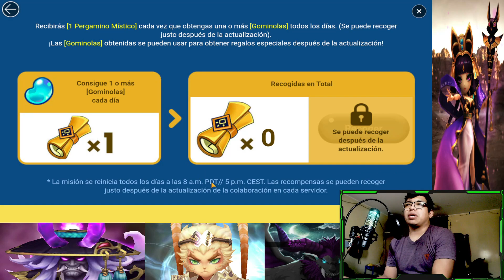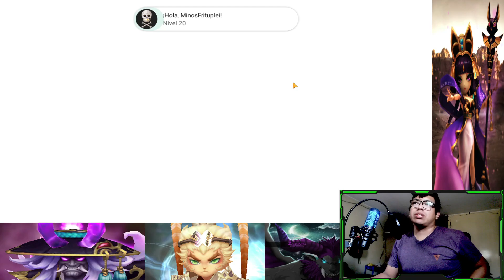COM2US Y LA NUEVA COLABORACION: COOKIERUN KINGDOM